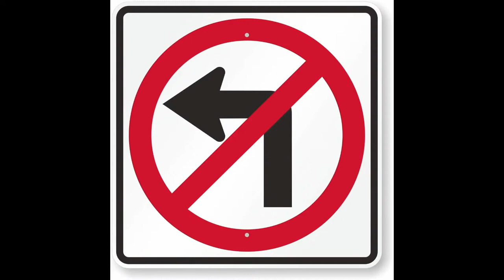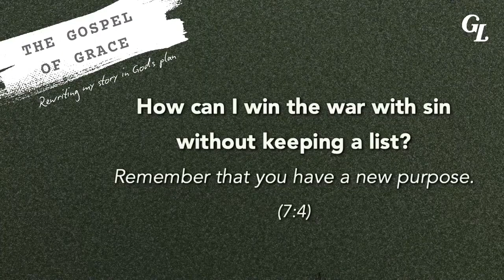Gospelife | NW | Gospel of Grace: Condemn/Empower | Scott Nichols